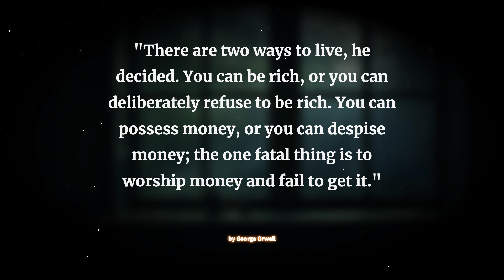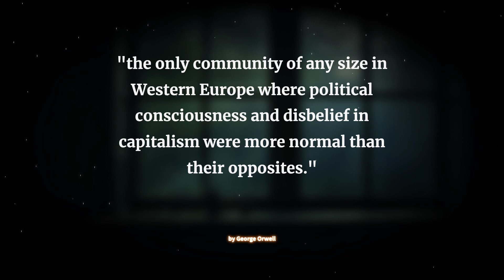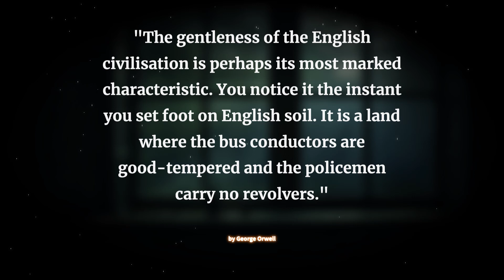George Orwell: I Have Only Three Thing to teach you, that will change your life